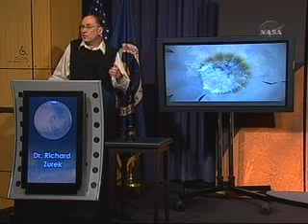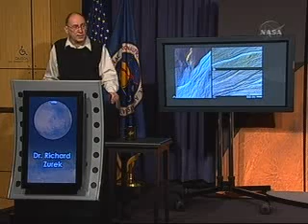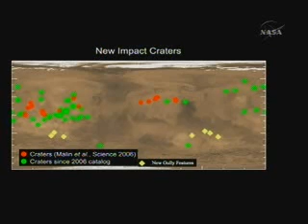MRO News Briefing 5of6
Mars Reconnaissance Orbiter--Mars News Briefing
May 27,2009